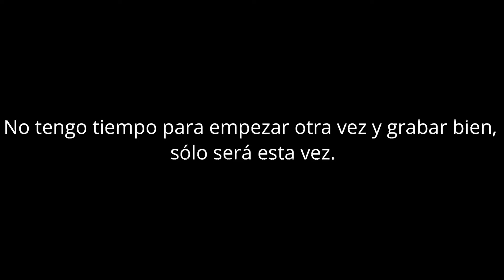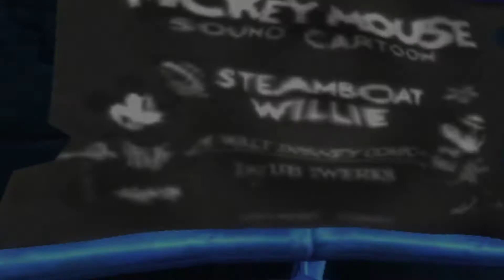Jódete OBS | Epic Mickey en español [Sin Comentar]